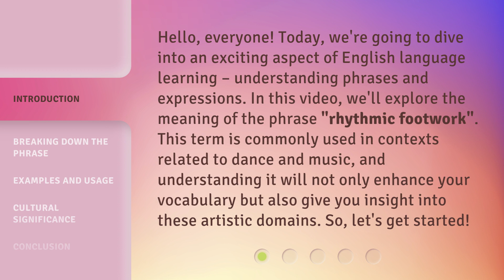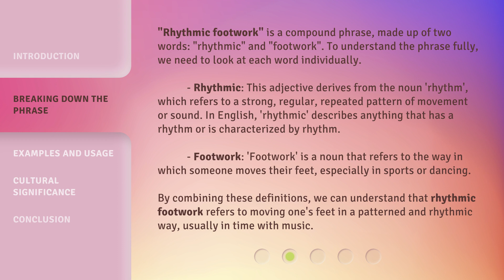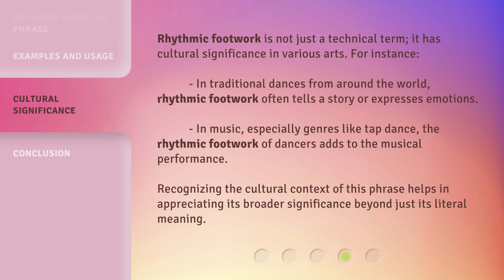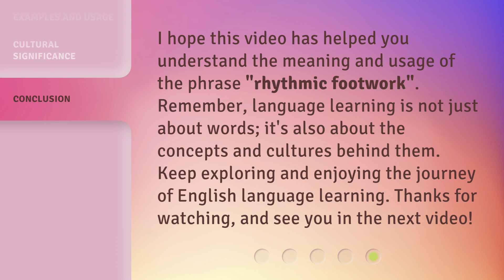Understanding "Rhythmic Footwork": An Essential Concept in Dance and Music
Unlocking the Groove: Mastering Rhythmic Footwork in Dance and Music • Discover the key to mesmerizing dance moves and captivating beats with the essential concept of rhythmic footwork. Dive into the world of dance and music as we unravel the secrets behind this fundamental technique, elevating your skills to a whole new level of artistry and expression.

00:00 • Introduction - Understanding "Rhythmic Footwork": An Essential Concept in Dance and Music
00:40 • Breaking Down the Phrase
01:33 • Examples and Usage
02:21 • Cultural Significance